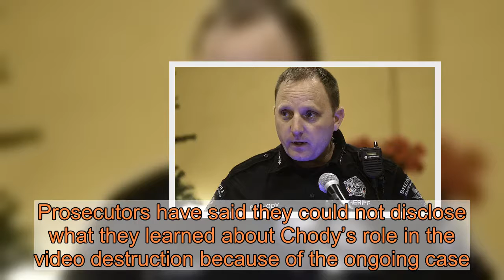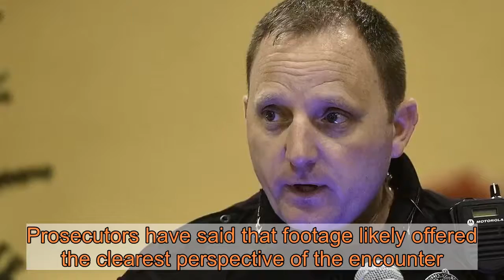Texas sheriff indicted on evidence tampering charges in death of Javier Ambler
A Texas grand jury has indicted Williamson County Sheriff Robert Chody on an evidence tampering charge in the destruction of reality TV show footage that showed deputies chasing and using force on a Black man who died last year.Williamson County District Attorney Shawn Dick and Travis County District Attorney Margaret Moore opened a joint investigation in June, a week after the American-Statesman and KVUE-TV revealed details of Ambler’s death and reported that “Live PD” had destroyed its footage.Former Williamson County general counsel Jason Nassour, who was also at the scene of the  deadly March 2019 incident, was also indicted on a felony evidence tampering charge. The indictments follows weeks of grand jury investigation that included testimony from deputies and others who were at the scene the night of Ambler’s death.Prosecutors have said they could not disclose what they learned about Chody’s role in the video destruction because of the ongoing case. Indicted officials are allowed to continue to serve under Texas law but can be removed from office if they are  convicted.Ambler, a 40-year-old former postal employee, died after Deputies J.J. Johnson and Zach Camden chased him for 22 minutes in a pursuit that started because Ambler did not dim his headlights. During the chase, Ambler crashed his car multiple times before it was disabled in a North Austin neighborhood. Deputies used Tasers on Ambler four times as he gasped for air, screaming that he had a heart condition and could not breathe. He died minutes later.What is known about Ambler’s final moments came mostly from the body camera video of an Austin police officer who arrived at the scene. “Live PD” crews had accompanied both Williamson County deputies and filmed the incident. Prosecutors have said that footage likely offered the clearest perspective of the encounter.Investigators told the Statesman this spring that they had been working for months to obtain the video and believed Williamson County sheriff’s officials and “Live PD” had stonewalled the investigation by refusing to release it.Investigators have declined to say how they tried to obtain the footage.Chody accused Moore and other investigators of conducting an unnecessarily prolonged investigation, saying that if they believed the video was key to the case, they should have aggressively pursued it sooner. The contract between Williamson County and Live PD producers in place at the time of Ambler’s death allowed the show to destroy unaired footage within 30 days unless a court order or other state or federal law required it to be retained.“Live PD” host Dan Abrams said in television interviews and in a post on his web site that sheriff’s officials initially asked producers to preserve the video. Two months after Ambler’s death, Chody told them the investigation was completed. At that point, Abrams said, producers destroyed the video.In public statements, Chody has never described his knowledge about the video.For months, his o